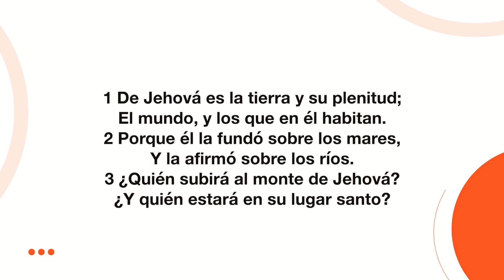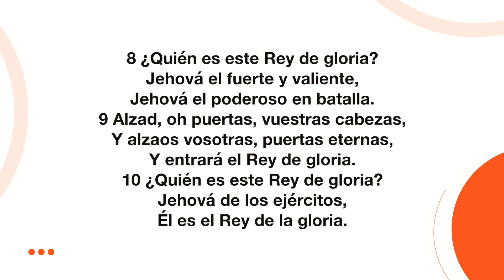Salmo 24 | Lectura Bíblica - Hno. Anibal Ortiz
Canal oficial de la Iglesia Pentecostes Resplandor de Gloria // - Direccion: 835 Sheridan Ave. SW. - Grand Rapids, Michigan USA // Horarios: Domingo 9:30am & 1pm, Miércoles & Viernes 7:30pm // Hashtags